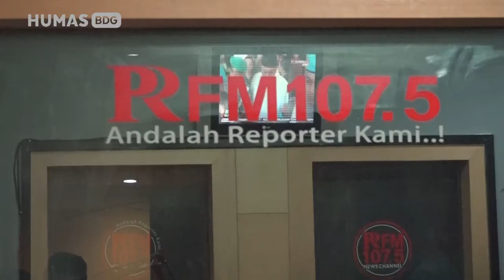170621 M Ridwan Kamil Pembicara di PRFM mp4